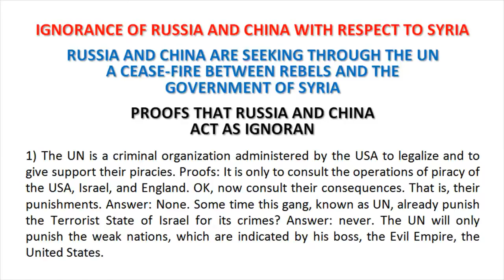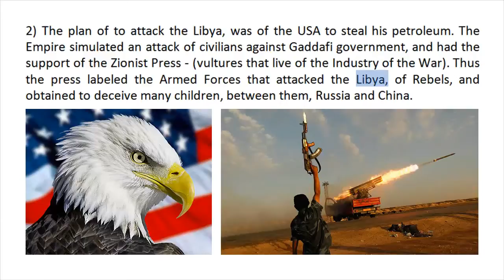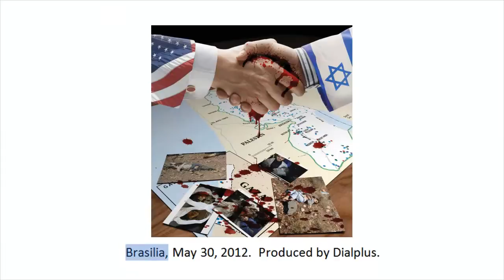THE USA DECEIVES RUSSIA AND CHINA WITH THEIR NEW STYLE OF WAR ANONYMOUS